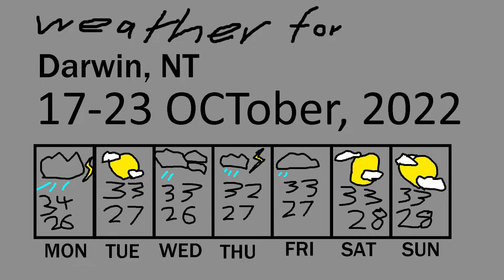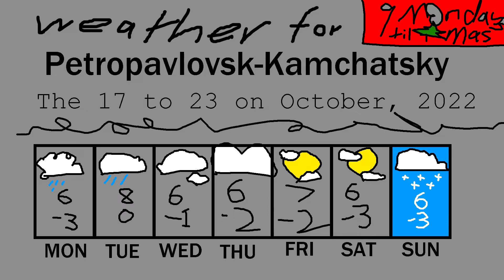Oi Mate, It's Monday! | Nice pair of mangoes here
Mangoes, a GT7 update arriving earlier than expected, and [stuff]!